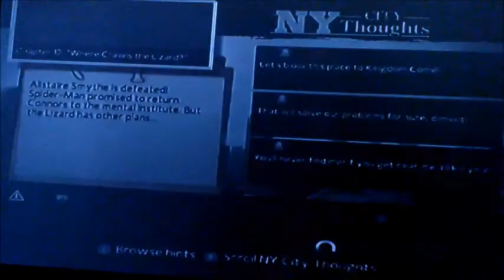The Amazing Spider-Man Gameplay Ep.12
Be a